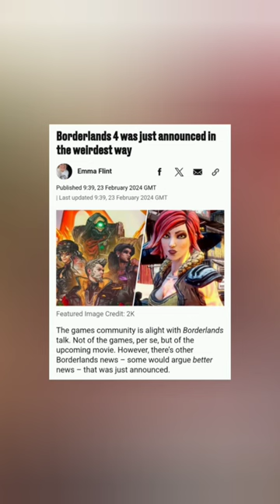Borderlands 4 Confirmed?